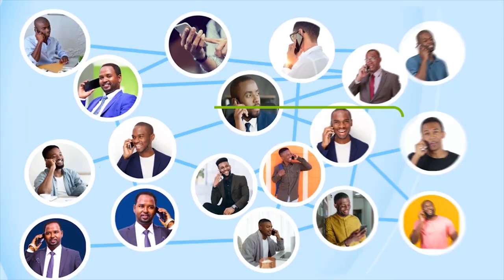Xisbiga Waddani oo war kasoo saaray shirwaynaha xisbigaasi.